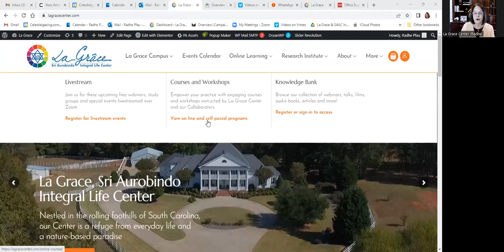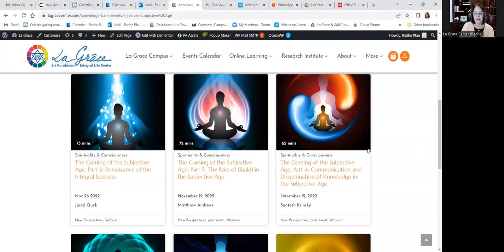The Coming of the Subjective Age, Part 7: Integral Education, the paradigm shift towards spiritu...